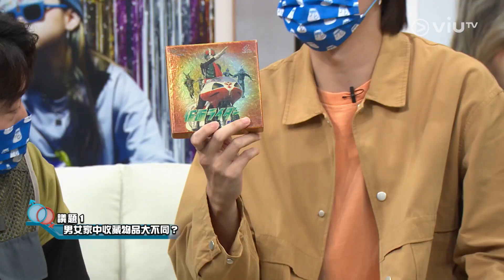《MM730 - 男女自然觀察學會》神秘光碟！George原來有呢種喜好‌！伏味極濃！Sica送上魔女廢物三寶！